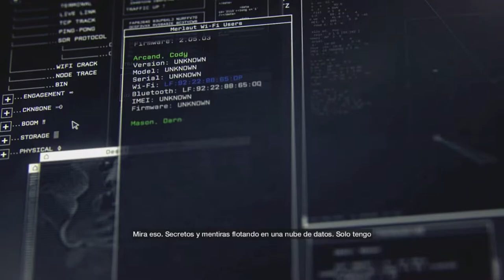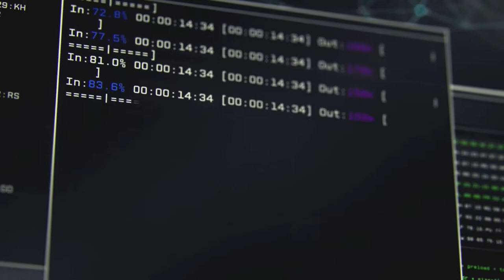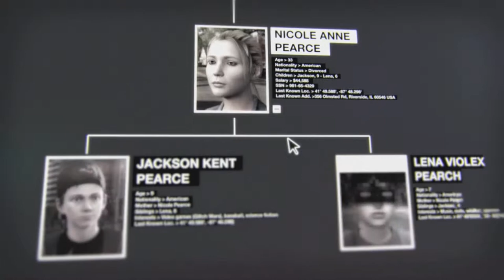Watch Dogs # 1 # Final de la octava # Gameplay Español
Muy buenas, estamos de estreno en el canal, aquí Watch Dogs, este increíble juego por parte de Ubisoft. Aquí os dejo el primer gameplay comentado en español de mi canal, en el cual conocemos un poco de Aiden Pierce.

CAPÍTULOS ACTO I

Misión 1 - Final de la octava - CAP 1 y 2
Nadie puede esconderse - CAP 2
Misión 2 - Gran hermano - CAP 3
Previsión
Misión 3 - Pase de camerinos - CAP 9
Contrato de agentes - CAP 10
Misión 4 - Conductor de asiento trasero - CAP 11
Misión 5 - Abre tu mundo
Misión 6 - Gracias por el dato
Misión 7 - No es el de la pizza
Misión 8 - Metedura de pata
Misión 9 - Naranja carcelario